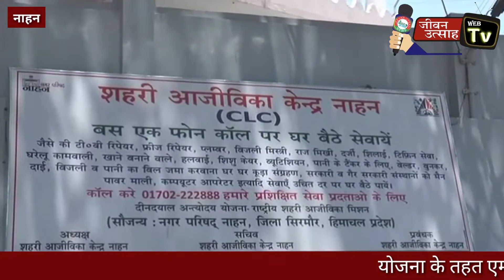मुख्यमंत्री शहरी रोजगार गारंटी योजना के तहत एमसी ने दिया तीन दर्जन लोगों को रोजगार